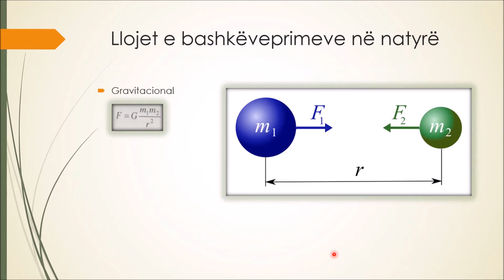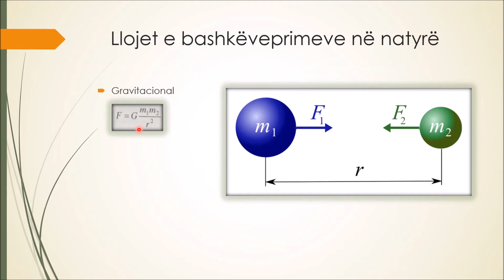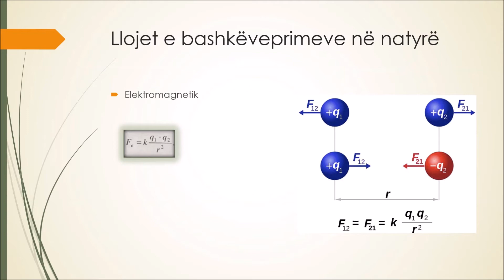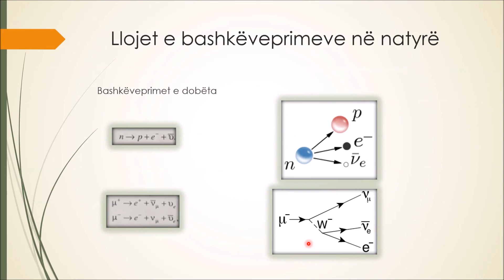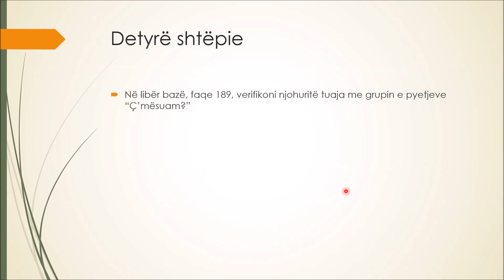J9SHNK12- Llojet e bashkëveprimeve në natyrë